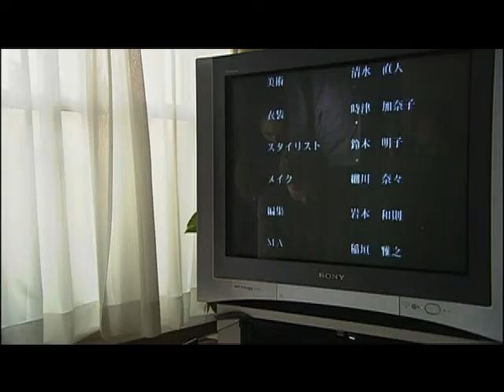怪談新耳袋 –『ビデオ』– VIDEO – Tales of Terror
怪談新耳袋 – in English "Tales of Terror", "Tales of Terror from Tokyo", or "Tales of Terror from Tokyo and All Over Japan" – was a Japanese horror anthology TV-series created in 2003. It was a collaborative effort of many different directors, most notably Takashi Shimizu and Norio Tsuruta.

"Video" is the 12th segment of the series' first volume. It was directed by Hirokatsu Kihara (a former member of Studio Ghibli's production team and author of horror books) and stars the sisters Asumi and Hitomi Miwa, who acted alongside each other in cult classics like "Ju-On: The Curse" or Hideaki Anno's "Love & Pop", as well as in two adaptations of Junji Ito stories: "Uzumaki" and "Love Ghost".
A nice little touch here is that they essentially play themselves, as indicated by the door sign and the video tape being Hitomi's "new film."

監督: 木原 浩勝

三輪明日美
三輪ひとみ